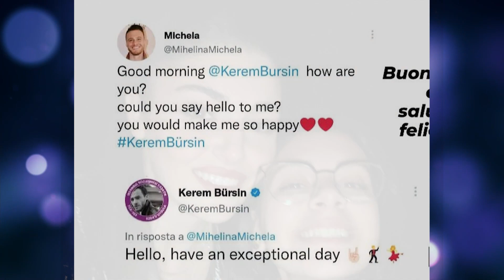The latest news from Hanker that has received a lot of attention these days!